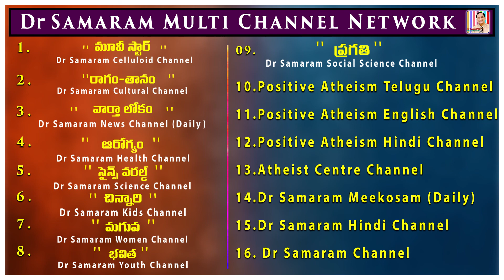అదనపు ఆహారం తీసుకోని పిల్లలతో ఎలా..? Varthaa Lokam on 16th January, 2021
అదనపు ఆహారం తీసుకోని పిల్లలతో ఎలా..? Varthaa Lokam on 16th January, 2021 Read by Ravi Kumar Dondapati.